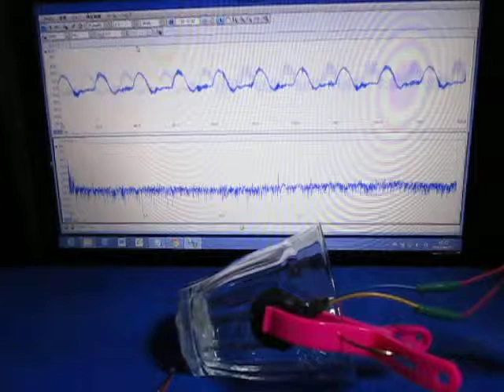超音波プローブ実験（表面検査技術） Ultrasonic probe experiment